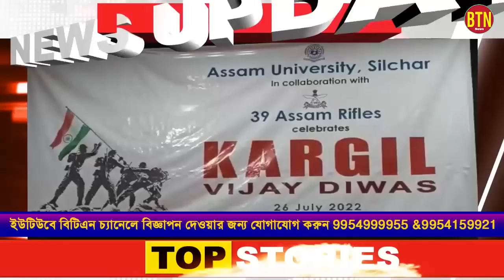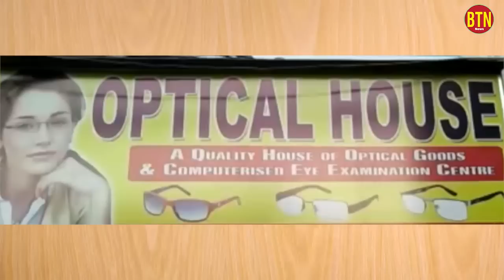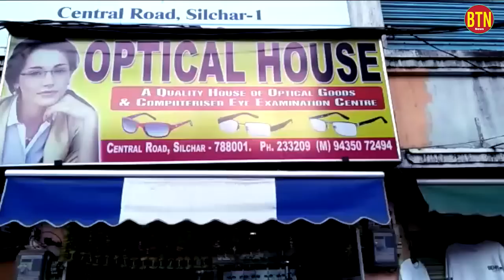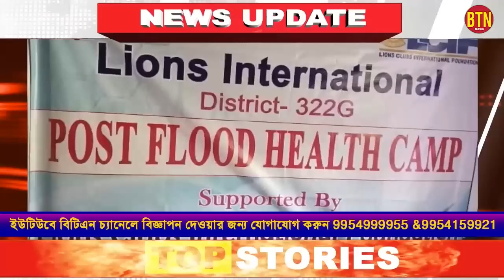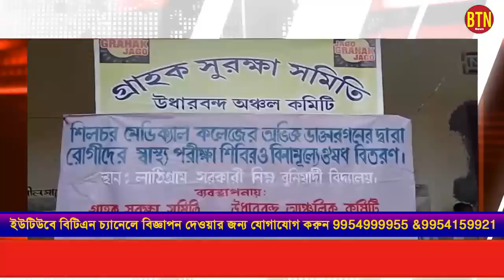26 JULY 2022 || BTN DAILY NEWS